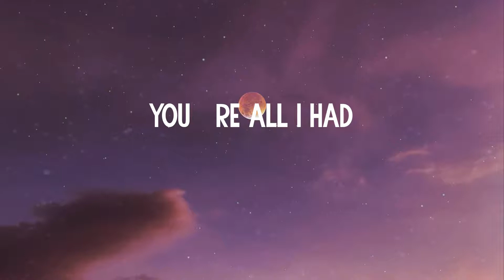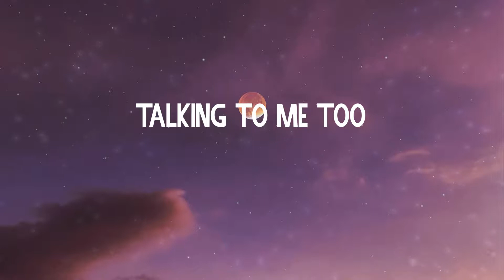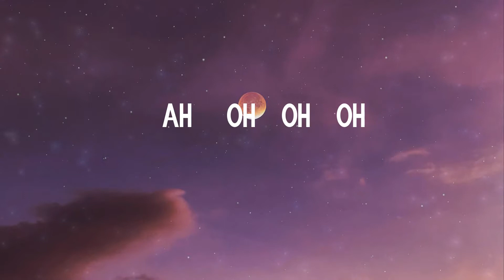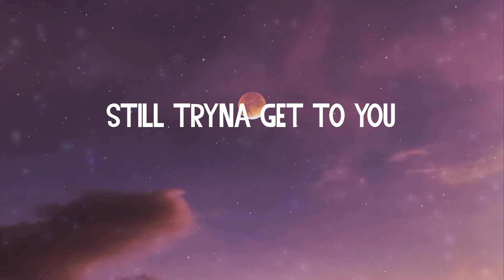(Lyrics) Talking to the Moon - Bruno Mars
Lyrics Talking to the Moon:
Oh
(Ah) Oh-oh-oh
(Ah) Oh-oh-oh
(Ah)